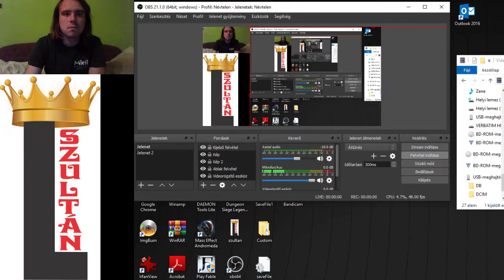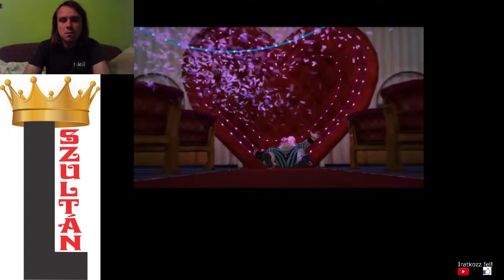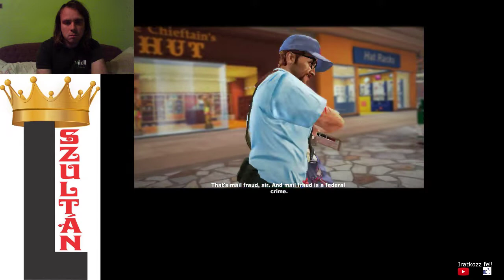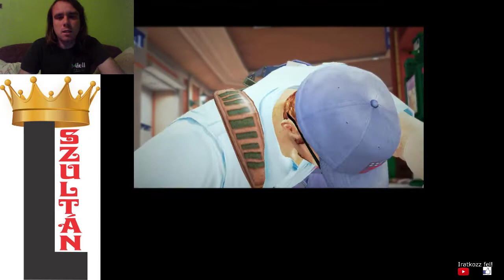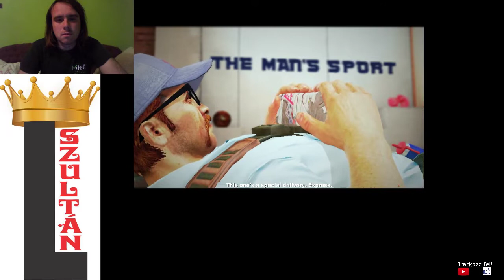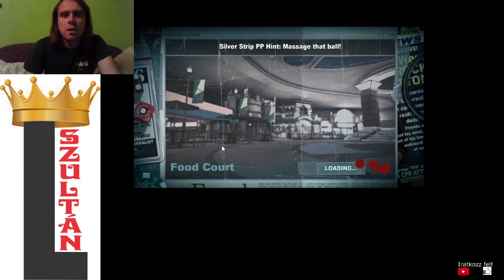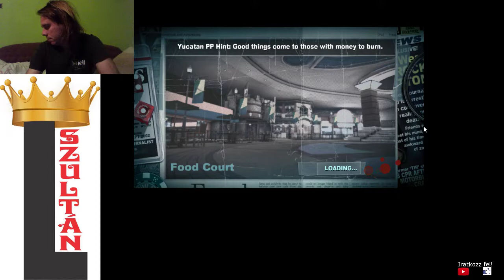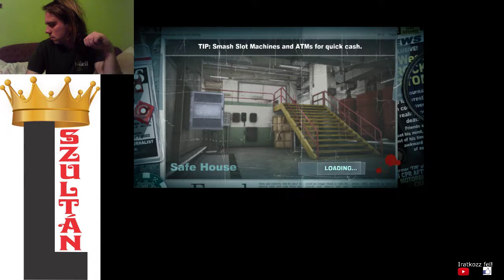EC #20 REBECCA IS KIDNAPPED!!! Dead Rising 2 Off The Record 100% walkthrough #5